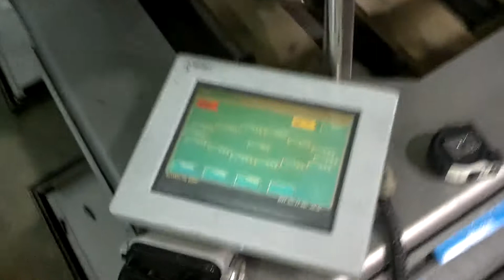Used 2000 Ishida CCW-M-214W-S/70-WP Scales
Used 2000 Ishida CCW-M-214W-S/70-WP Scales. These scales are in excellent condition .They have already been powered up, tested, and are ready to run! These used 2000 Ishida CCW-M-214W-S/70-WP Scales have dimpled funnels, buckets, radial feeders, and product flow shrouds. These shrouds are perfect for products that can bridge at the top of the Pool Hoppers such as lettuce, beef jerky, large fish etc... These used Ishida scales also include a dual direction timing hopper. These rare and very hard to find scales!!! Stock # 5193